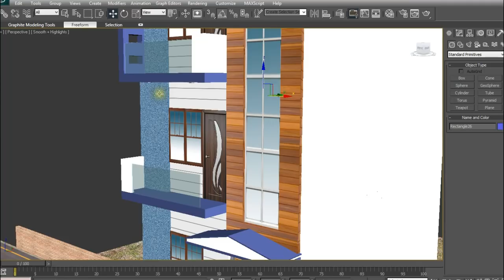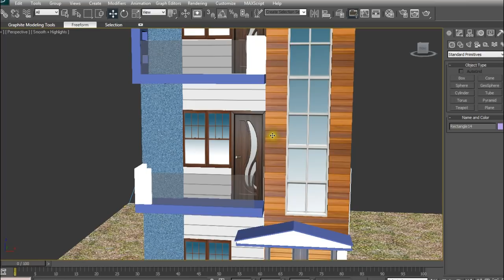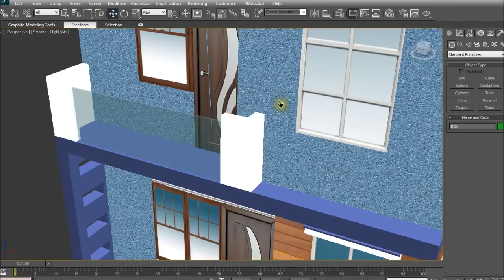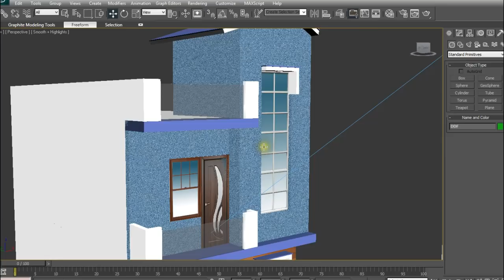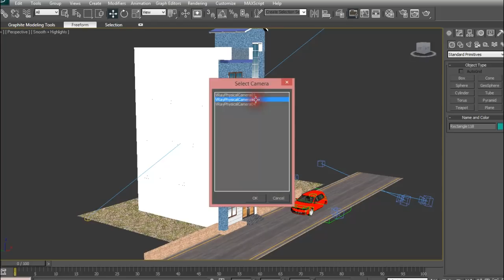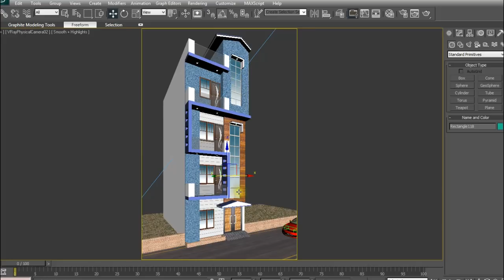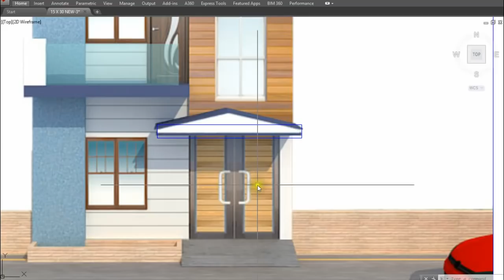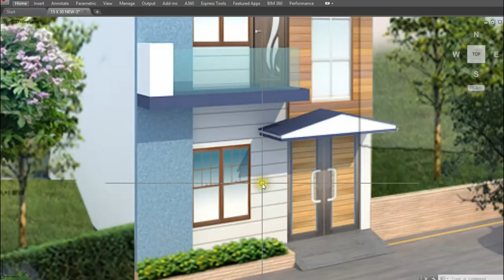15X30 BEST HOUSE PLAN with FRONT 3D ELEVATION | 15X30 GROUND FLOOR PLAN | 15X30 HOME PLAN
15X30 BEST HOUSE PLAN
FREE PDF. DOWNLOAD करे वेबसाइट से